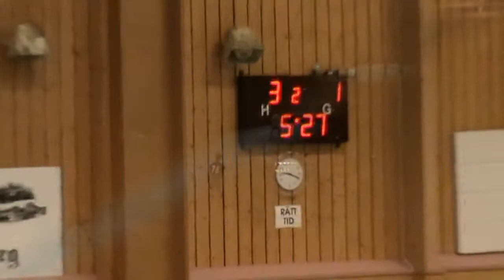FBC TURKU - Farsta IBK , STORVETA CUPEN 2012/13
FBC TURKU - Storveta ungdom IBK ,  STORVETA CUPEN 2012/13 ,
puolivälieräottelun kooste